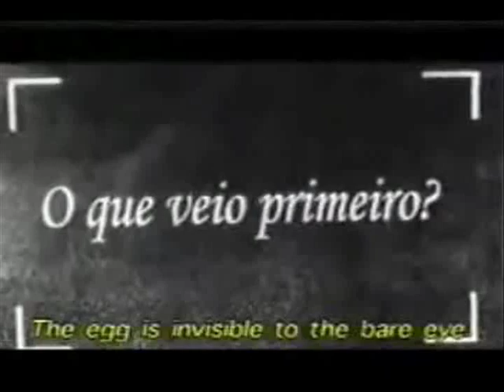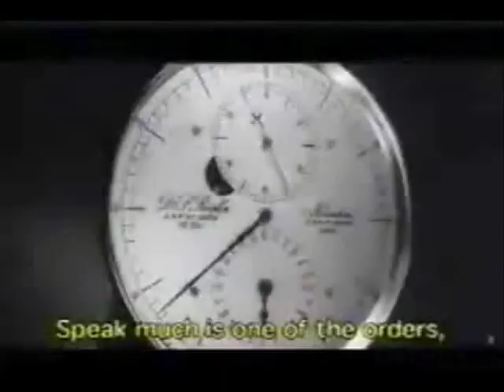O Ovo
Curta-metragem dirigido por Nicole Algranti
Baseado em conto de Clarice Lispector.
Narrado por Maria Bethânia.
Elenco: Carla Camurati, Louise Cardoso, Chico Díaz, Lucélia Santos.
Ass de montagem: Rodolfo Sandzer
Produtora CCD Filmes